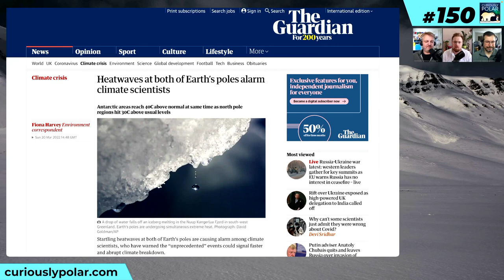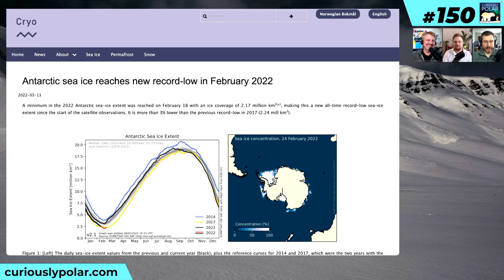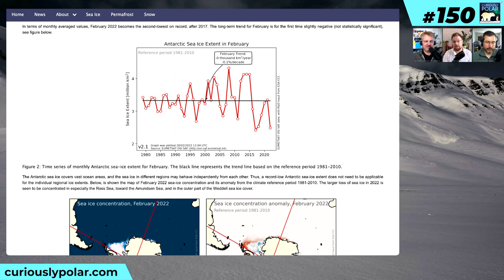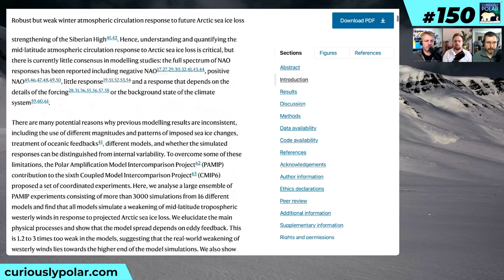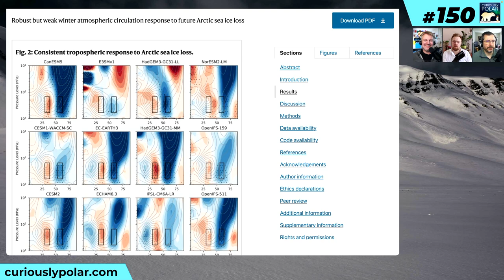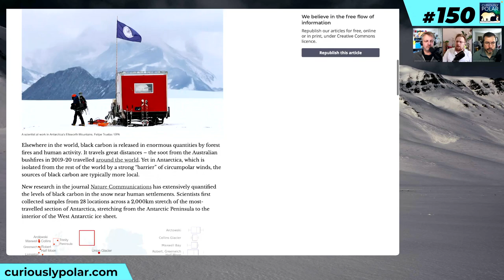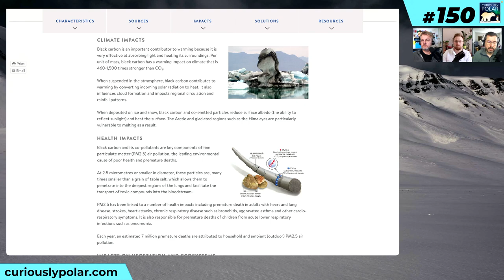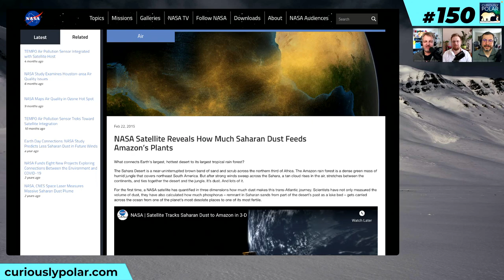150 The Ugly Effects of Science and Tourism in the Polar Regions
**POLAR NEWSREEL**: [Heatwaves at both of Earth’s poles] Extremes of 40C above normal. Antarctic and Arctic temperatures have shocked researchers. Antarctic areas reach 40C above normal at same time as north pole regions hit 30C above usual levels. | [Lowest extent of Antarctic sea-ice since the start of satellite observations] This February 24th the measure of extent of Antarctic sea-ice has reached a new low more than 7% lower than the previous record-low in 2017. The larger loss of sea ice in 2022 is seen to be concentrated in especially the Ross Sea, toward the Amundsen Sea, and in the outer part of the Weddell sea ice cover. | [Arctic sea ice reached its maximum extent at a near-record early date] This year’s sea ice maximum was the 10th lowest on record with its greatest extent on Feb. 25, one day short of the earliest date on record. However, an early start to the melt season does not necessarily set up a low September minimum. This year’s freeze patterns varied by location, as is typical. By the time the maximum was reached, ice extent was near or above long-term averages in some places like the Bering Sea and Baffin Bay, but it was below average in other places, like the Barents Sea. | [Will less ice in the Arctic Ocean lead to colder winters in the northern hemisphere?] Model runs show that there is a weak link between Arctic sea ice and climatic indicators for the Northern hemisphere that may or may not link the two. | [Black carbon from tourism and science and Antarctic snowmelt] Study shows that local pollution from burning fossil fuels in Antarctica darkens the snow and increases melting by 23mm per year on average or by 83 tonnes for each visitor (and the carbon footprint of a researcher is 10 times that of a tourist). | [Black Carbon in the Arctic] The threat to the Arctic from black carbon from shipping has been known for some time. When black carbon, a short-lived climate-forcer responsible for around 20% of shipping’s climate impact, is emitted from the exhausts of ships and settles onto snow and ice, it accelerates melting and the loss of reflectivity - the albedo effect - which creates a feedback loop that further exacerbates local and global heating. Due to the use of heavy fuel oils and increased Arctic shipping traffic, emissions of black carbon from ships in the Arctic increased 85% between 2015 and 2019. With the Arctic heating-up faster than anywhere on Earth, it’s clear that this upward trend of black carbon emissions must be reversed urgently. | [Sahara Dust Fertilizing Plants in the Amazon] Dust from the Sahara desert is regularly transported by winds over large distances and visibly deposited on cities in Europe, but it is also surprisingly blown westwards towards South America. The Sahara dust deposited over the Amazon area is an important source of phosphorus as fertilizer for the forest plants.